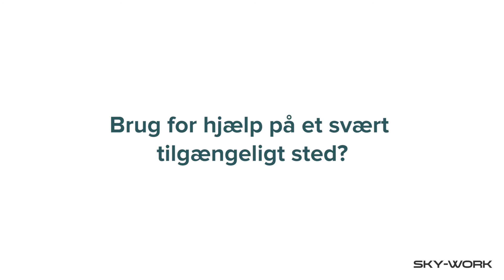Erhvervsklatring - Professionelt arbejde i alle højder